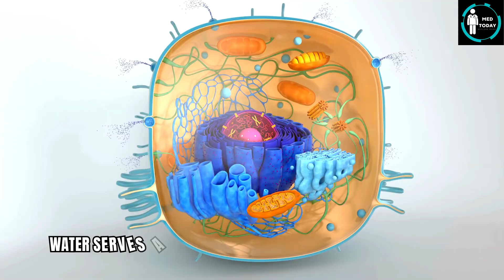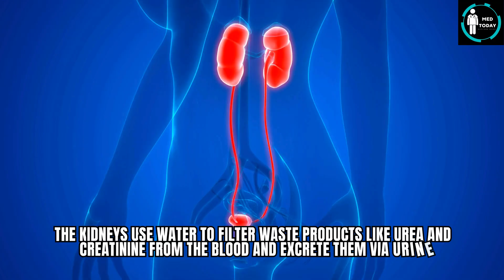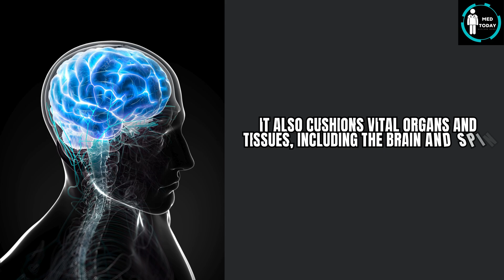Six Reasons Why Drinking Plenty of Water is Beneficial For Your Body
Video transcript -

Number 1, Proper regulation of body temperature.
Through sweating and evaporation, water plays a key role in thermoregulation.
The hypothalamus controls body temperature, and water in sweat absorbs body heat, evaporates from the skin, and cools the body.
Inadequate water leads to impaired heat dissipation and an increased risk of heat stroke.
Number 2, Helps Maintain Cellular Homeostasis.
Every cell in the body requires water to function properly. Water serves as a solvent for biochemical reactions, helps in transporting nutrients and oxygen, and removes metabolic waste.
Cellular activities, including enzyme functions and ATP production, depend on adequate hydration.
Number 3, Aids Digestion and Nutrient Absorption.
Water is essential for the production of digestive enzymes and gastric juices.
It helps in breaking down food, dissolving nutrients, and transporting them across the intestinal wall into the bloodstream.
Insufficient hydration can lead to poor digestion and constipation.
Number 4, Supports Circulatory Function.
Blood plasma contains about 90–92% water.
Adequate hydration ensures optimal blood volume and pressure, which is critical for efficient oxygen and nutrient delivery to tissues.
Dehydration causes hemoconcentration, reducing perfusion and potentially leading to hypovolemic shock, as well as thrombotic episodes.
Number 5, Facilitates Waste Removal.
The kidneys use water to filter waste products like urea and creatinine from the blood and excrete them via urine.
Without enough water, the kidneys can't maintain an adequate glomerular filtration rate, which may result in the accumulation of toxins and kidney damage.
Number 6, Lubricates Joints and Protects Tissues.
Water is a major component of synovial fluid, which lubricates joints and reduces friction. It also cushions vital organs and tissues, including the brain and spinal cord, helping absorb shock and maintain structural integrity.